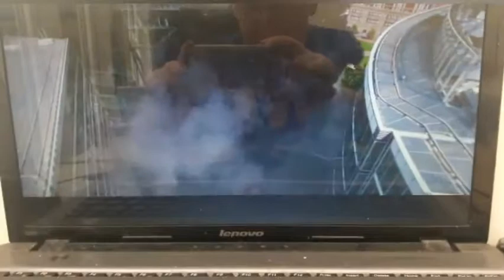King T'Chaka's Death over sad music